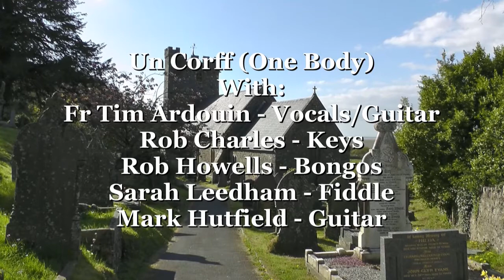Un Corff Bed Of Roses By Fr Tim Ardouin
This our 3rd Song where are going to be doing on Wednesday at Radio Tircoed in Swansea, it's called "Bed Of Roses" which was written and composed by our very own Fr Tim Ardouin.

Thanks
Rob